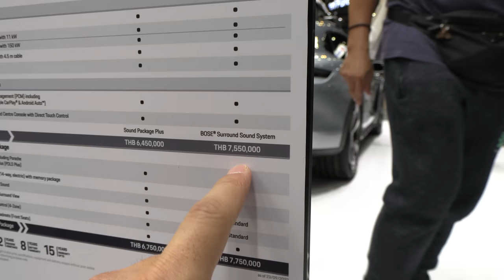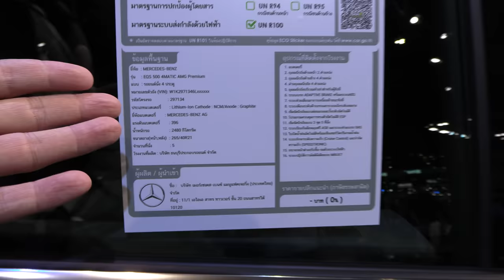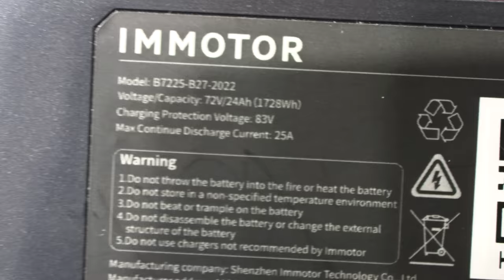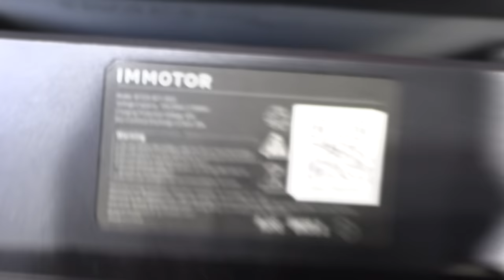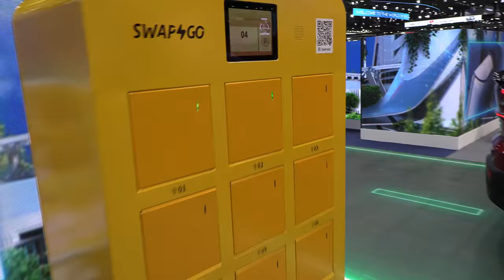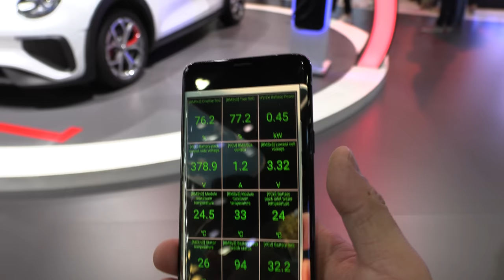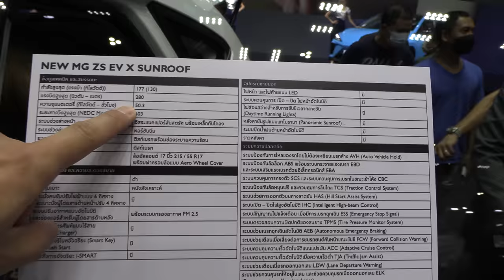4K Walkaround at Motor Expo 2022 in Bangkok